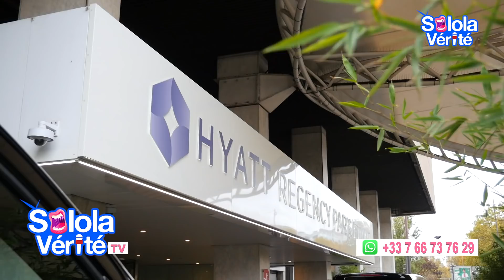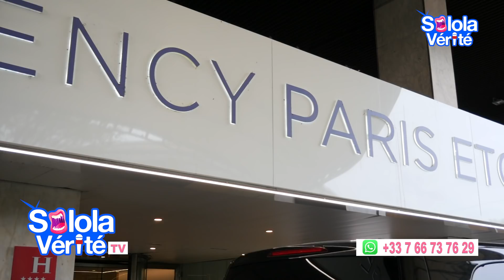🚨 SANKARA à Cœur ouvert FERRE GOLA ET HERITIE WATA na Wenge FALLY IPUPA ft WERRASON BIENTÔT ZÉNIT